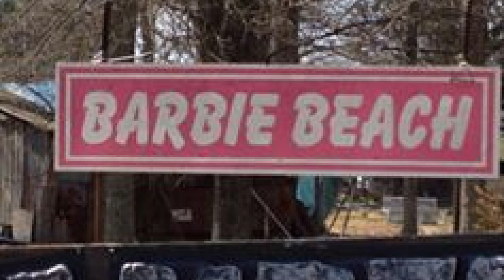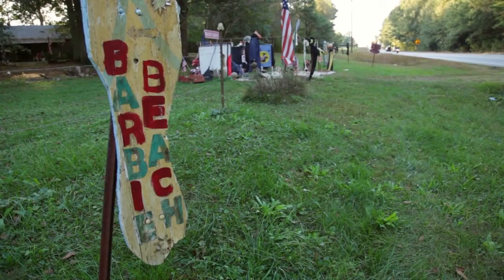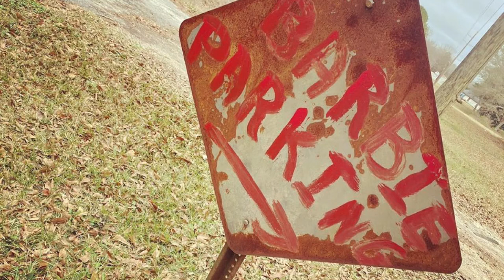Barbie Beach Turin Ga